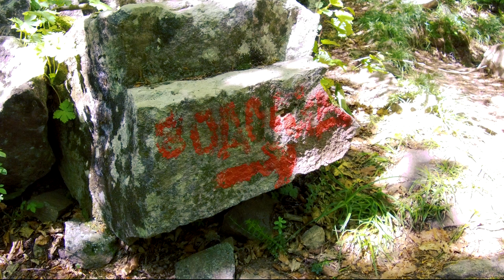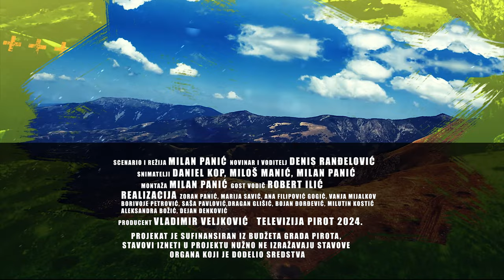GEOGRAFIJA ZAVIČAJA Senokoški vodopadi